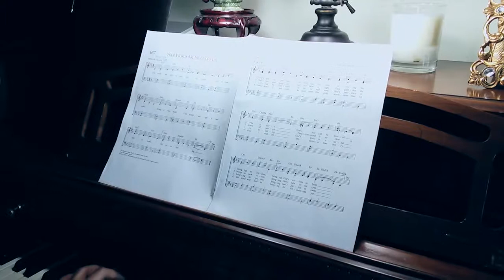"your words are spirit and life"